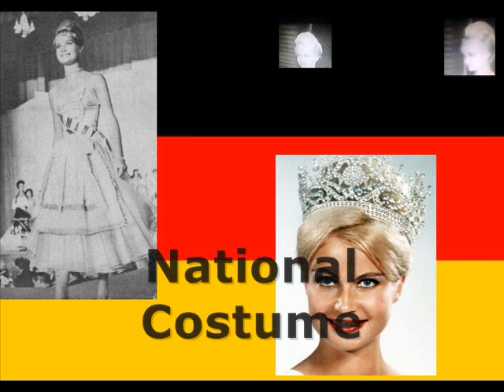Marlene Schmidt of Germany, Miss Universe 1961, National Costume